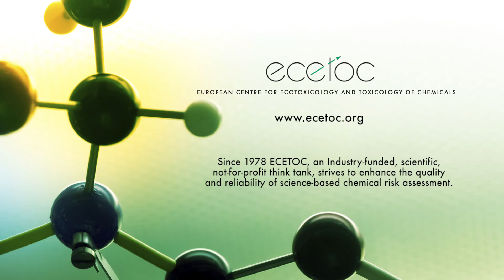Peter Alström on Epigenetics